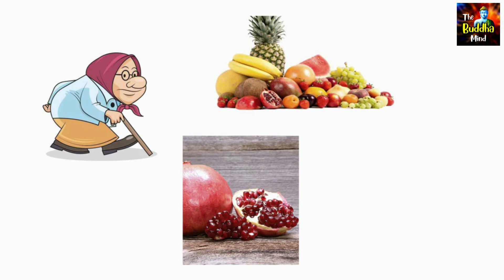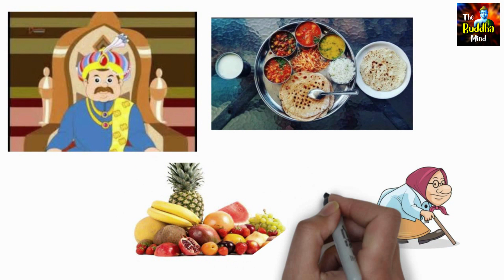प्रशंग - बुद्ध और निर्धन बुढ़िया